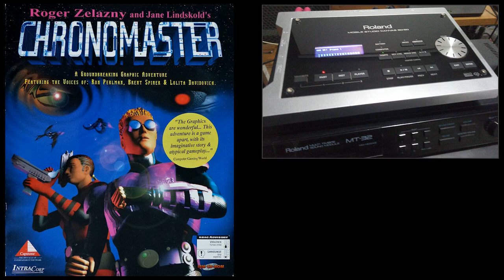[Soundtrack] Chronomaster - Track 40 [MIDI Remastered - Roland SD-50]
Music from Chronomaster, 1995 by Capstone Software